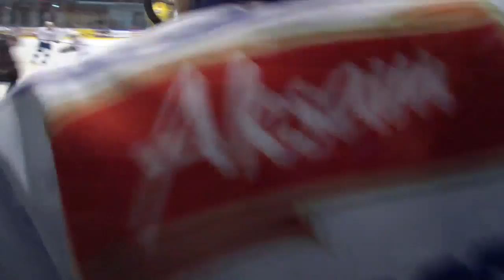2012-10-21 Aksam Unia Oświęcim - Ciarko Sanok 4:2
świetny mecz